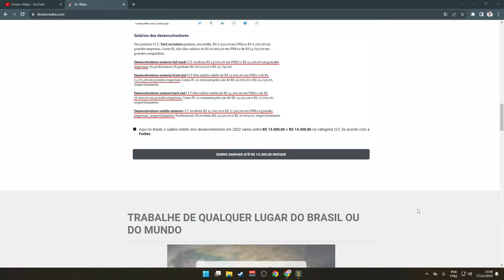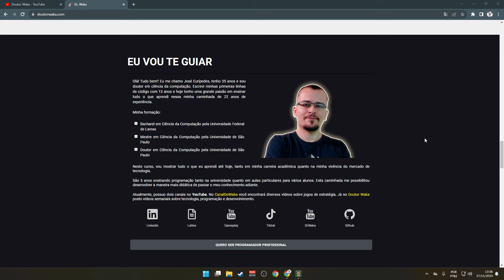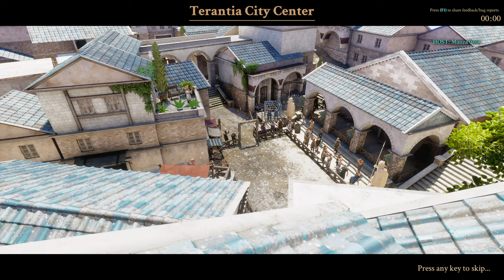SOBREVIVENDO A ARENAS SANGRENTAS! - We Who Are About to Die #01 - Gameplay PT BR